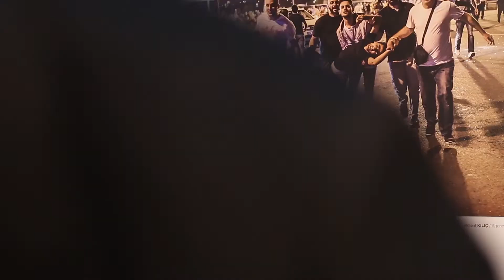Turkey: A Partner In Crisis-Intro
A failed coup attempt, a crackdown on dissent, and a deterioration of freedom and democracy. Turkey's recent upheavals have encapsulated the world's attention. The days in which Turkey was hailed as model for other Muslim majority Middle Eastern states appears to be on the wane. But, for Washington and others Ankara still plays a vital geo-strategic role. Great Decisions travels to Turkey to piece together this puzzle.

This is an excerpt from Great Decisions 2018's "Turkey: A Partner In Crisis".

Narrated by Academy Award nominated actor David Strathairn and featuring the most important voices in international affairs, Great Decisions in Foreign Policy brings you eight half-hour documentaries, each tackling a different challenge facing America today.